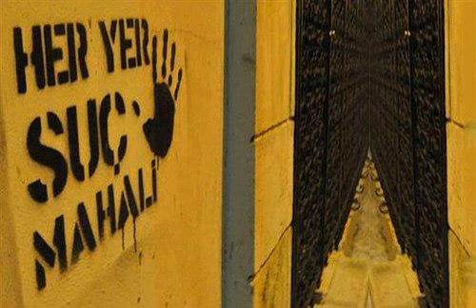Vahşette Yeni Bir Boyut: Otobüs Muavini 4 Yaşındaki Kız Çocuğuna Tecavüz Etti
Yine bir tecavüz haberi...